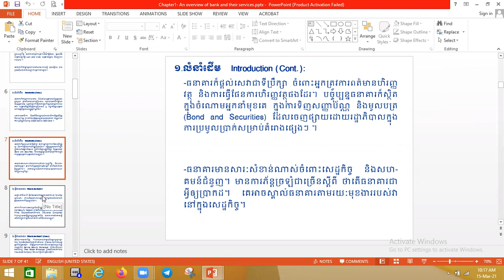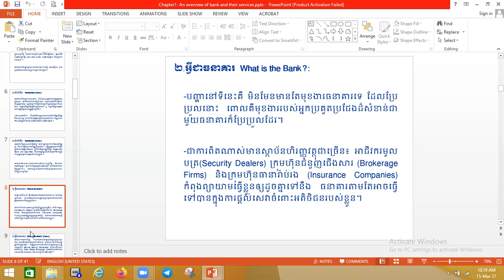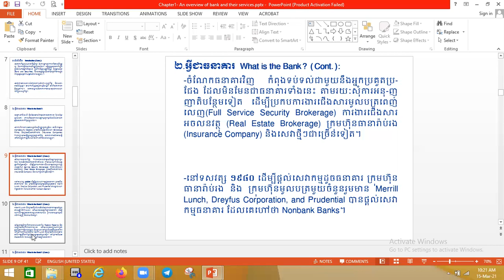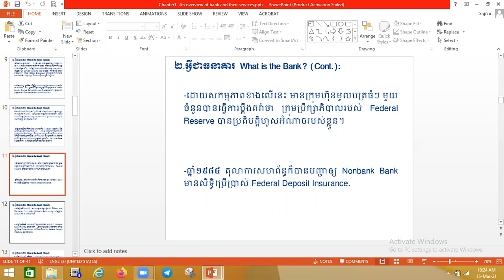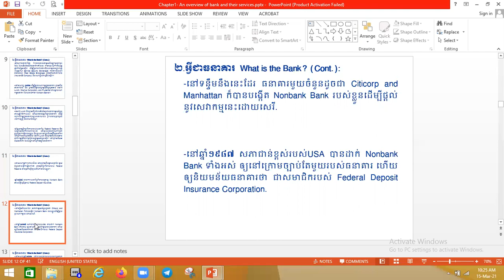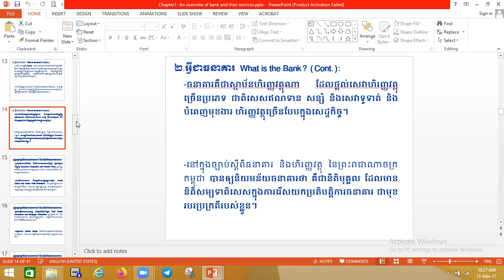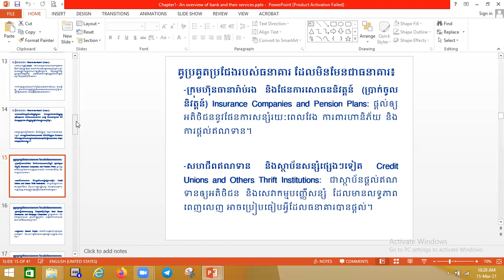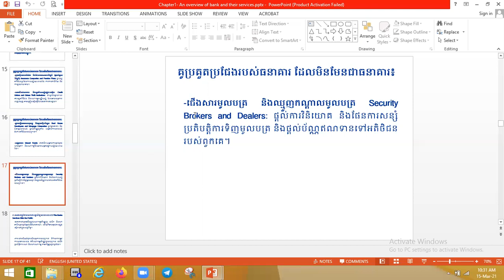Chapter 1 2